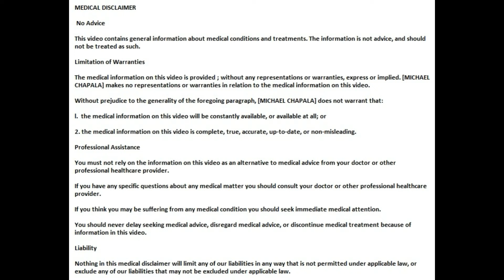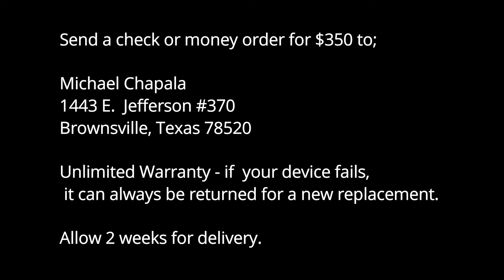How To Cure Sinusitis - Sinusitis Cured Instantly With New Invention!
How to cure Sinusitis with new invention. I cured my Sinusitis in seconds.